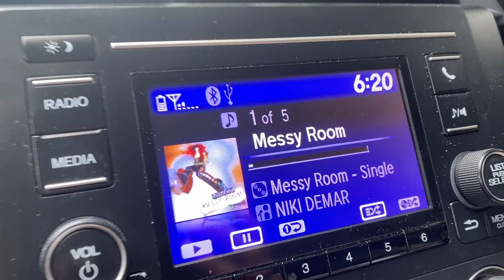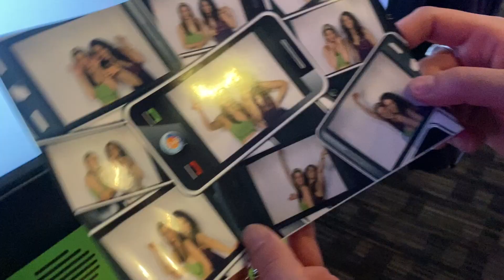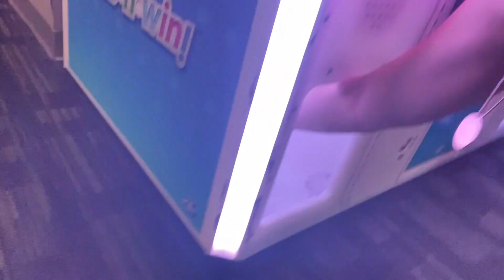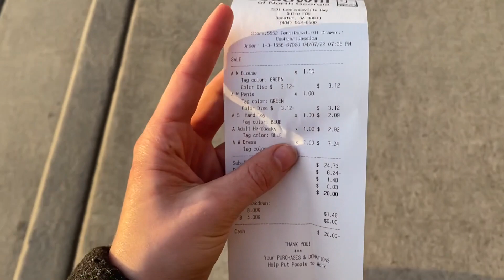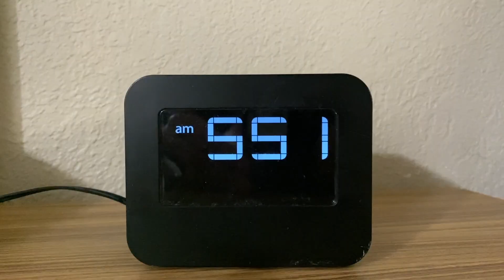Few days in my life VLOG: Niki Demar live Concert, Friends/Bday celebrations, & Goodwill thrifting.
3904 N Druid Hills Road
PMB 251